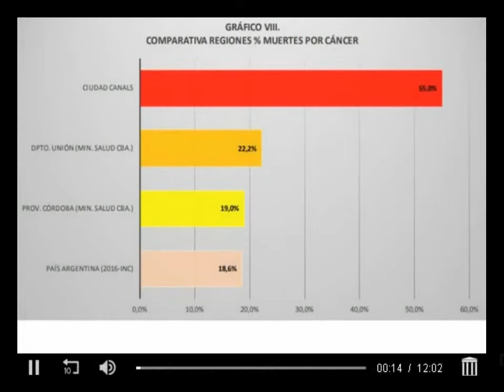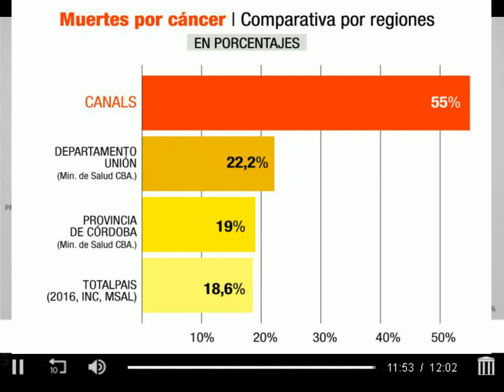Mortalidad en Canals: Epidemia de cáncer en la Pampa Húmeda?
Canals, un pueblo donde el 55% de las muertes son producto del cáncer. 8 de agosto, 2018 por Canal Abierto. En la localidad cordobesa predomina el cultivo de soja y maíz transgénicos, y por lo tanto tiene un fuerte impacto de fumigaciones por aire de glifosato y otros agrotóxicos. Ante la falta de respuestas, vecinos y profesionales se organizan contra esta epidemia silenciosa.

Redacción Canal Abierto | Canals es un pueblo de sólo catorce cuadras que se encuentra al sudeste de Córdoba y cuenta con una población de 8.645 habitantes (Indec 2010). A través de un trabajo en conjunto entre los vecinos del pueblo y la Red Universitaria de Ambiente y Salud, se determinó que el 55% de los habitantes muere de cáncer.

Esta zona de Córdoba es principalmente agrícola y se cultiva soja y maíz transgénicos, por lo que existe un impacto de las fumigaciones masivas por aire de glifosato y otros agrotóxicos sobre las poblaciones locales.

Al ser Canals un pueblo que se encuentra completamente rodeado por campo, todos los vecinos se encuentran expuestos al veneno con el que fumigan y con el que transitan los camiones entre las calles. “Canals es como la base de operaciones”, relata en diálogo con Canal Abierto, Medardo Avila Vazquez, coordinador de la Red de Médicos de Pueblos Fumigados y miembro de la Red Universitaria de Ambiente y Salud.

    “Es terrible. Es impresionante que de dos personas una está muriendo de cáncer. En enero identificamos ocho muertes, cuando en general, lo que se encuentra establecido son dos muertes por mes. Cuando conseguimos los datos de la empresa fúnebre, cambiamos la metodología y pudimos acceder a la lista de todos los muertos en un año”, explica Ávila Vazquez.

Lo cierto es que ante la negativa de las autoridades municipales, provinciales y nacionales de promover medidas que resguarden la salud de los habitantes del pueblo, los vecinos debieron organizarse y realizar ellos mismos los relevamientos de datos. Se contactaron con la empresa funeraria y pudieron recolectar datos desde abril de 2017 hasta marzo de 2018.

    “En muchos pueblos de las zonas ya tienen ordenanzas en las que prohíben fumigar alrededor y que circulen los mosquitos por adentro del pueblo. En Canals, los intendentes son sojeros y tienen sus propias maqúinas para fumigar. Los vecinos venían reclamando una ordenanza o que por lo menos se hiciera un estudio epidemiológico. Decidimos hacer este estudio de mortalidad por nuestra cuenta. Consiguieron la lista de todos los muertos y fueron preguntando a los vecinos, a los familiares, de qué había muerto la persona y así fuimos armando la lista de los fallecidos”, expone el médico.

Los resultados arrojaron que el cáncer (en distintas localizaciones) es la principal causa de muerte de los vecinos del pueblo. Más de la mitad de los fallecidos lo hicieron por esta enfermedad  (un total de 61 vecinos o el 55%), mientras que en todo el país, en la provincia de Córdoba y en la ciudad de Córdoba sólo muere de cáncer menos del 20%. También se pudo determinar que muere más gente que lo normal o esperado para el tamaño del pueblo (hay un 45% más de fallecimientos).

Una epidemia silenciosa está instalada en la población, por lo pronto las respuestas que han dado las autoridades resultan ridículas. “Dijeron que la gente se muere por el raid o que vive estresada o que come mal y fuma.Cosas que pasan en la ciudad también porque los estilos de vida son idénticos”, sentencia Avila Vazquez.